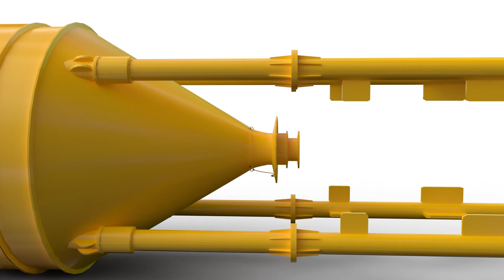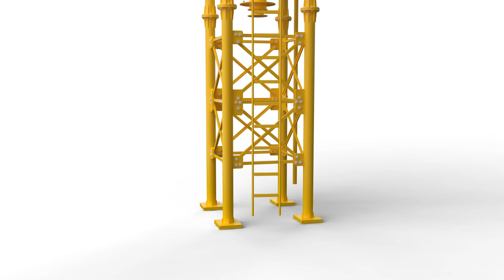Installation Video of AJ35 Concrete Batching Plant - AIMIX Group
This video shows vividly the installation process of Aimix AJ35 concrete batching plant. It includes the installation of concrete batching machine, concrete mixer, cement silos and screw conveyors etc. adopted in Aimix AJ35 mini concrete batching plant. Users will get a knowledge of the installation process after watching it.
AJ35 concrete batching plant manufactured by Aimix Group belongs to skip hoist concrete batching plant. It uses a hoist hopper to send the raw materials to concrete mixer. This AJ35 concrete plant has theoretical production capacity of 35 m³/h. It adopts the JS750 twin shaft concrete mixer as the main mixing mixer. Its discharging capacity is 750L, and discharging height 3.8m. it has compact structure. It is suitable for investors who has medium size demand for concrete output to choose.